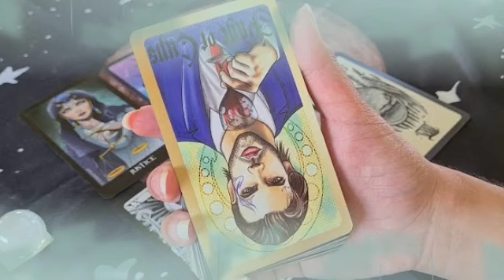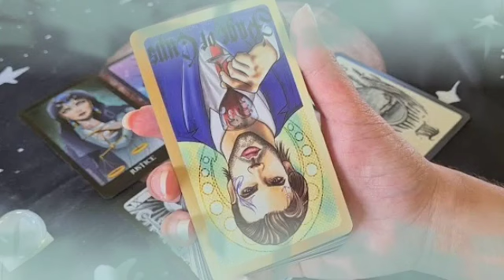برج العذراء من 25 إلى 5 ماي 2024 // احذر شخص يتلاعب بك يا عذراء💔😔و يمثل حب غدار خاين إسمع مني🙏